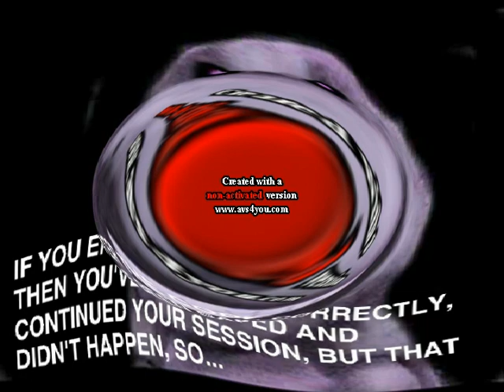WRONG CODE is Super Duper Low Pitched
Try make this effect in Sony Vegas